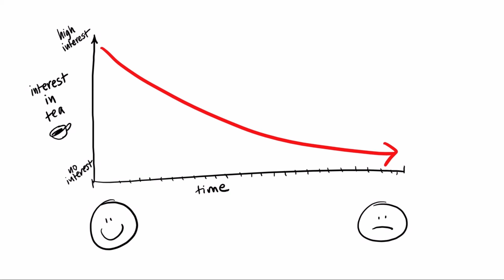Consent is Like Tea YTP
They want your Tea